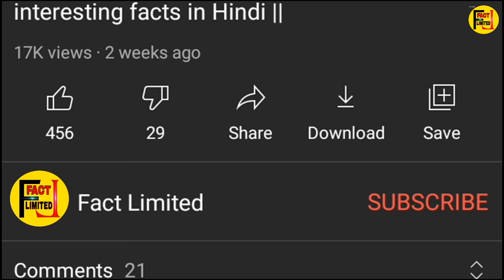The World Most Man-eating Tigress || इस एक अकेलि बाघिन ने मारे थे 436 लोग || Champawat Tiger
इस विडियो में बताया गया है कि कैसे चंपावत नाम कि Tiger ने नेपाल में 200 लोगो को मारने के बाद हिंदुस्तान में आकर 236 लोगों को मारा था । यानी चंपावत नाम कि Tiger ने कुल मिलाकर 436 लोगों को मारा था । कैसे मारा और क्यों मारा और इतने सारे लोगों को मारने के बाद उस Tiger का क्या हुआ । सब कुछ इस विडियो में बताया गया है ।

Tiger से जुड़े और भी interesting video's देखने के लिए नीचे लिंक पर क्लीक करे...

special thanks for this music 👆👆👆